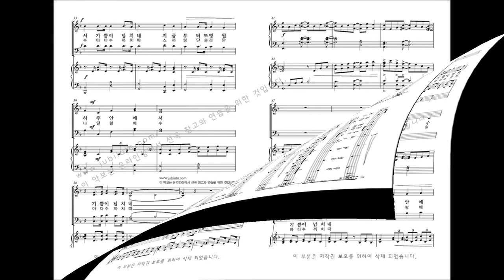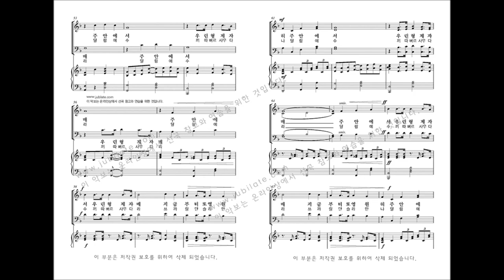[유빌라테 명품성가 34집] 14.최기욱 '예수 안에서 우리는 하나' 인도네시아어 버젼